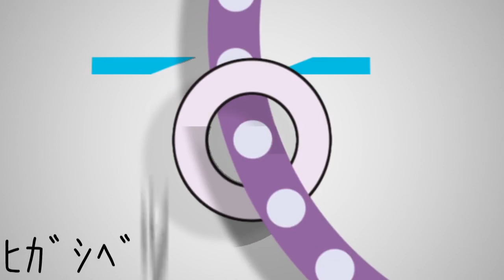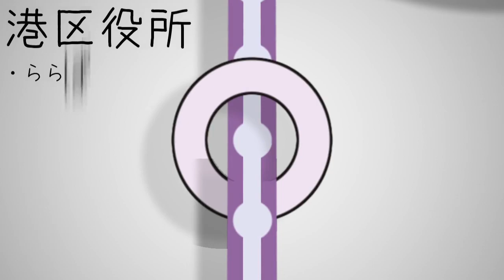meijo spirits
名城線×Karakuri Spirits
ゆとりーとラインの画像はwikiからです。